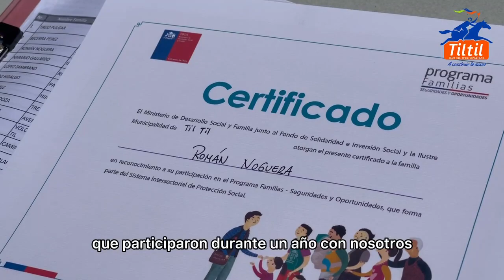Información Programa Familias